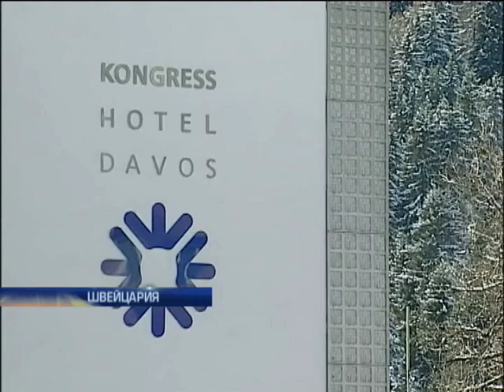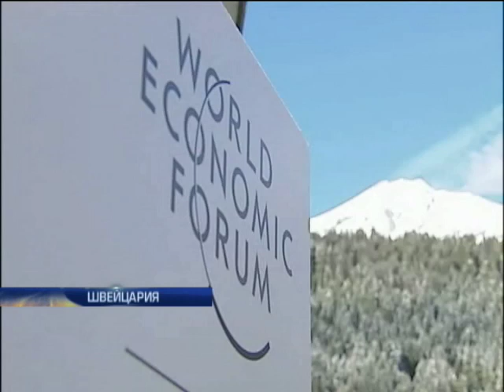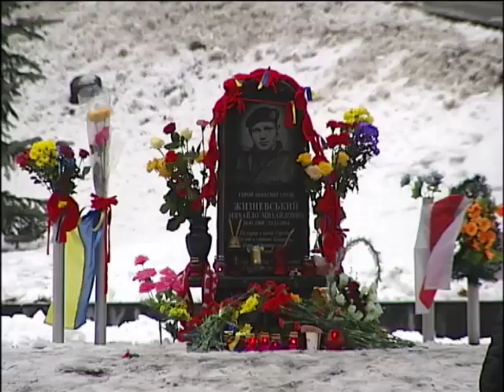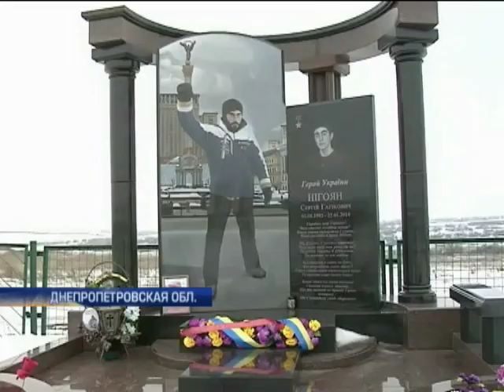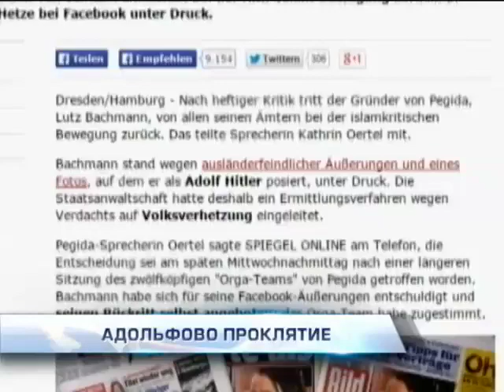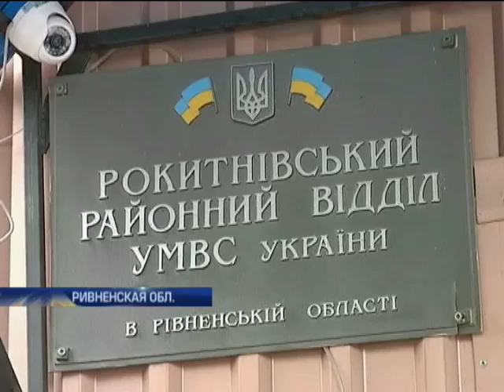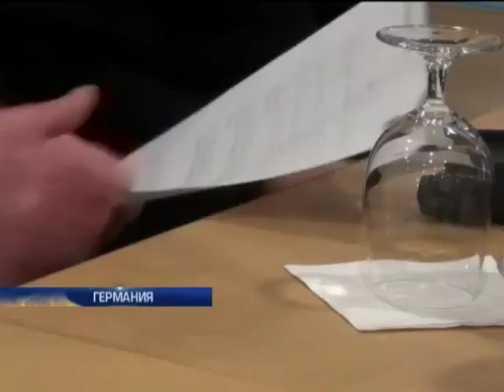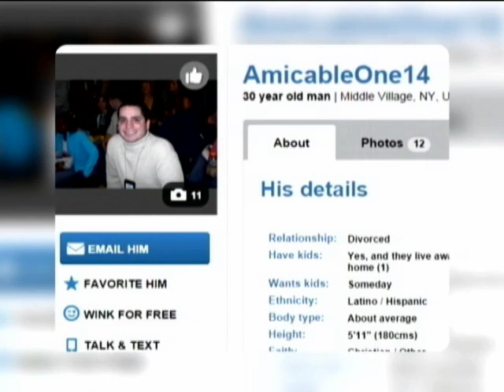Подробности 20:00. Полный выпуск за 22.01.2015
Смотрите в выпуске:

Кровавый четверг. В Донецке террористы обстреляли троллейбусную остановку.

Давосские прогнозы. Что принесет 2015 - версии известных политиков и бизнесменов.

Выволочка Меркель. Немецкий канцлер припомнила России все грехи.

Украина помнит. Год назад на Майдане погибли первые герои Небесной сотни.

Чахнет на чужбине. Азаров нашелся в частной московской клинике.